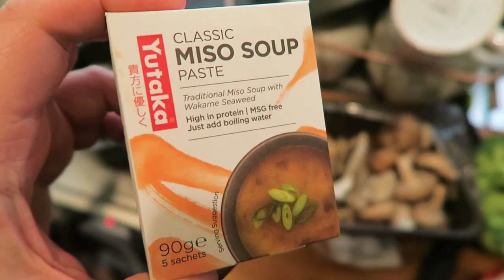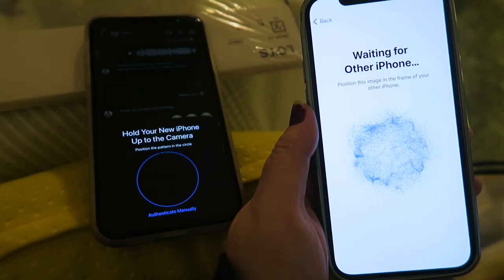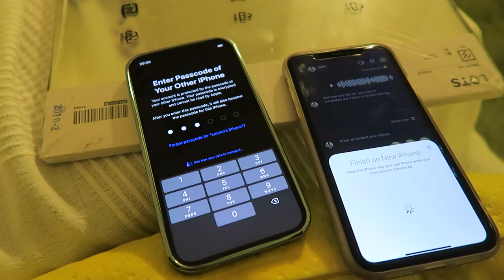My Early Christmas Present to Myself | Vlogmas Day 4 | LoseitlikeLauren